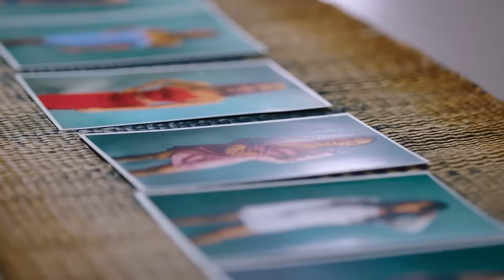Hammer, die Frau! | #2 Die Bachelors 2024 | Sanijel Jakimovski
Schnuffelhasen,

weiter gehts hier im Text, ihr Süßen!

Steffen & Sani

[Anzeige]

Infos zum Paket RTL+ Premium:
- Rabatt ist nur einlösbar für Neukunden von RTL+, die bislang kein aktives Abo bei uns haben
- Das Angebot ist monatlich kündbar und verlängert sich automatisch nach den 2 Monaten rabattiert
- Neukunden erhalten eine kostenlose Testphase vorab
- Dein Code lautet: "SANIJEL50"

Euer Sani ❤️